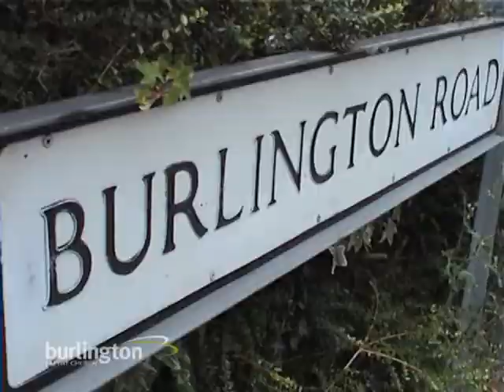Global Gospel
Global Gospel series introduction for Autumn 2010.